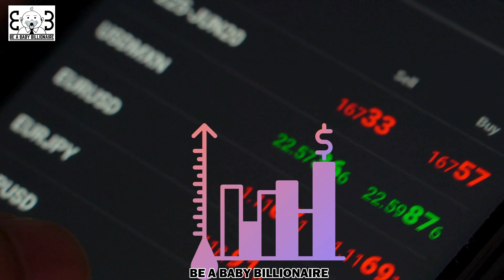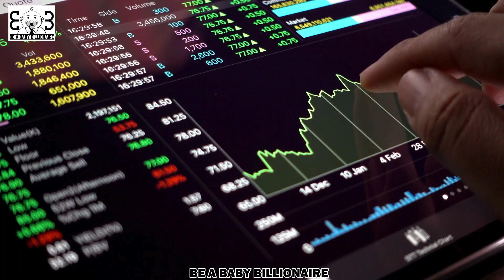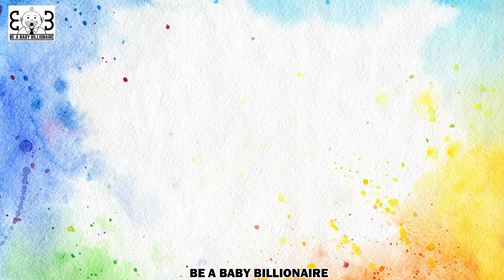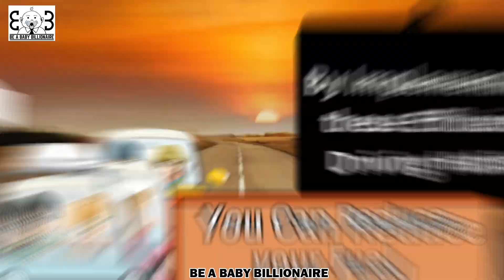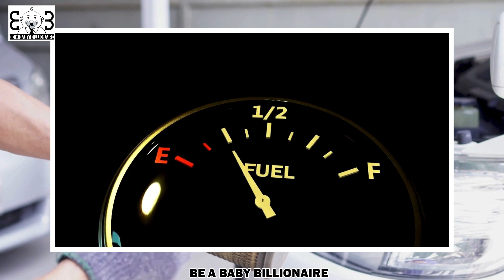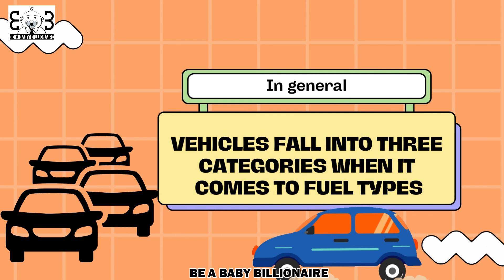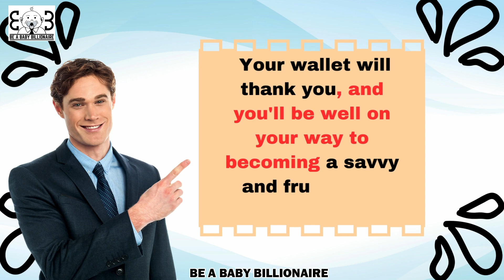TIPS to Save Money on GASOLINE or PETROL.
Save money on gasoline or petrol with these simple tips! From gas rewards programs to fuel-efficient driving, we'll show you how to cut down on your gas expenses and put more money back in your wallet. Watch now to start saving!
Gasoline or Petrol makes the entire World move from point A to point B. Without which it will come to a standstill. With very little interest in alternative energy, efficiency, and cost-effectiveness, We think that we are all stuck at the mercy of Big oil companies probably for the next 100 years. To save money, only we as consumers can make the choice on how we drive and plan our trip efficiently by consolidating errand routes to maximize time, fuel, and wear and tear on the vehicle. We also have control over our wallets. So choosing to drive at moderate and safe speeds, not braking or accelerating too fast or abruptly can save us a big headache on brake pads, engine wear, and our stress. Choose to drive safely and efficiently. Use the tips to save money on Gasoline or petrol.